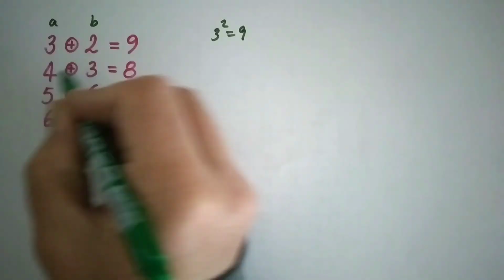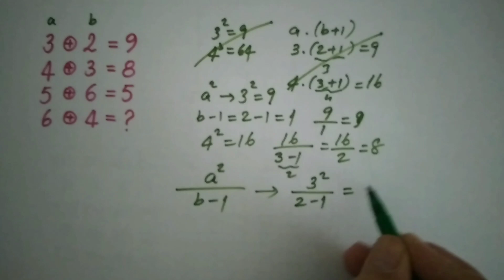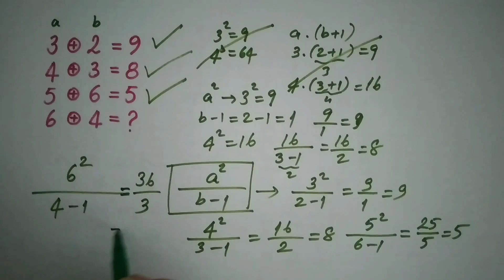MATEMATİK BULMACASI (LET'S SOLVE MATH PUZZLE) 24.10.23